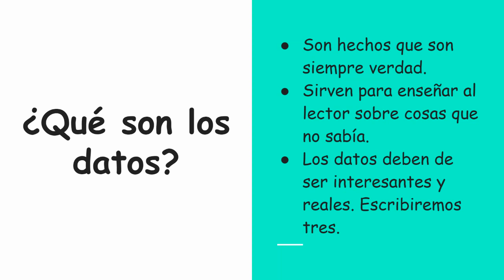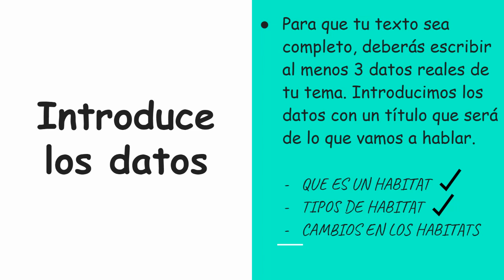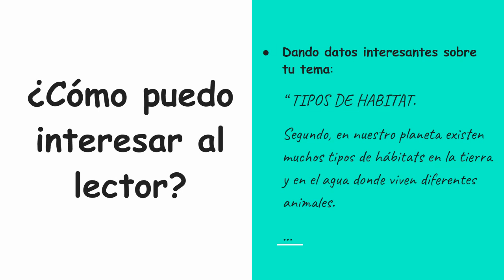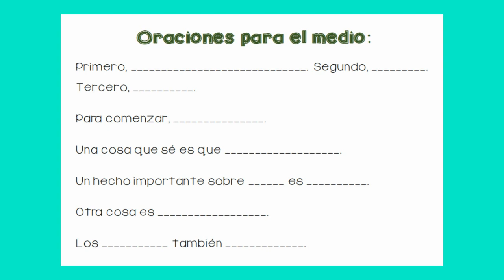2. I.W. datos 2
2. I.W. datos 2